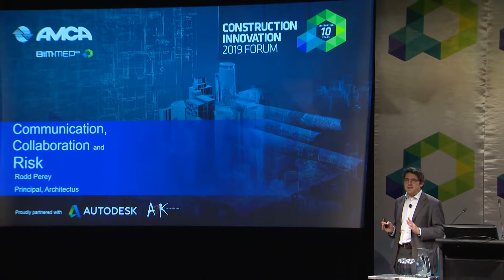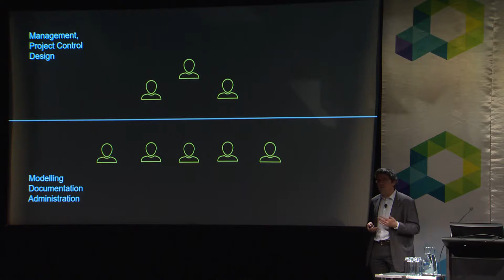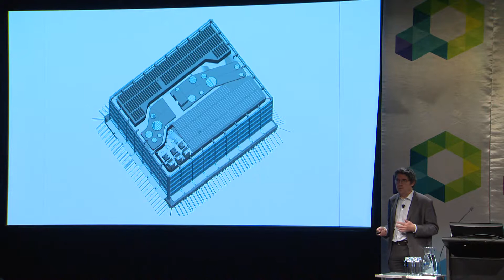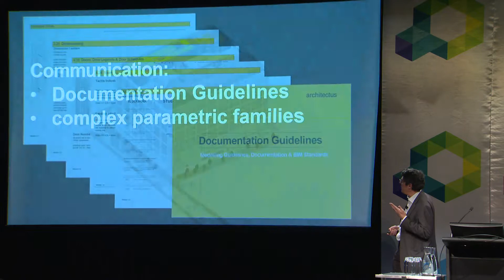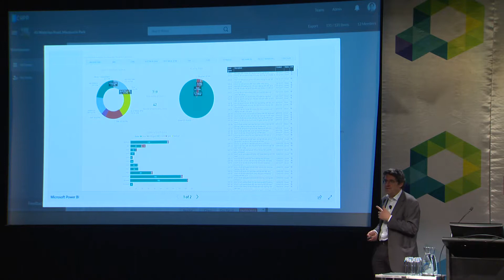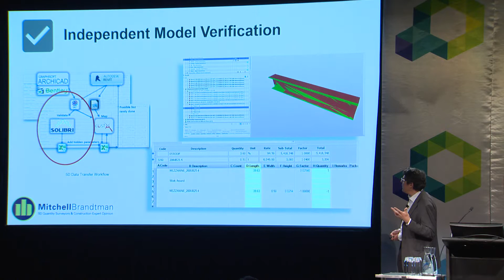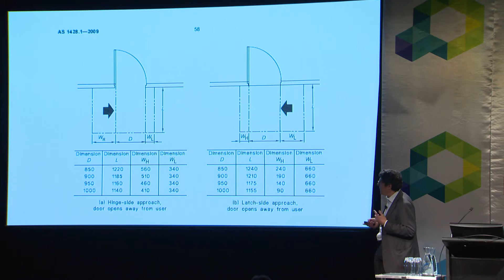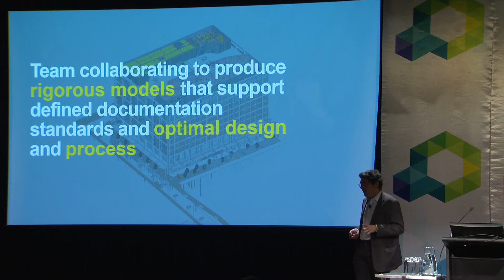Construction Innovation 2019 Forum - Rodd Perey